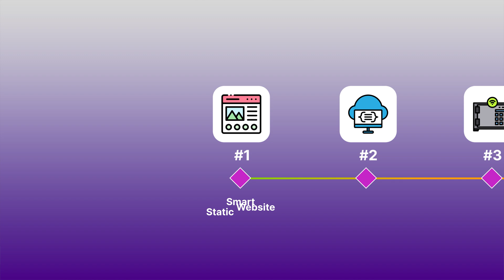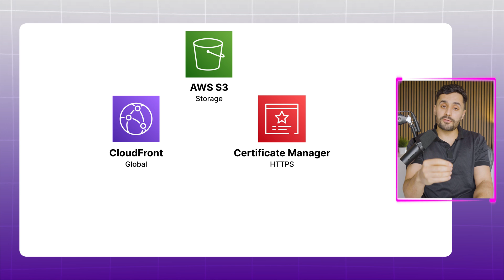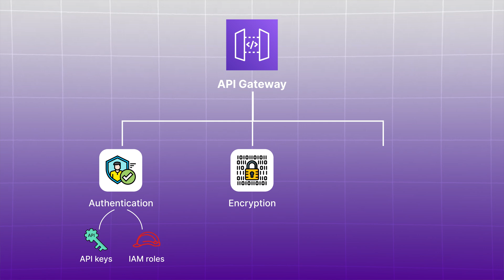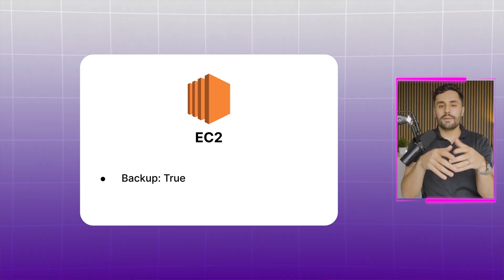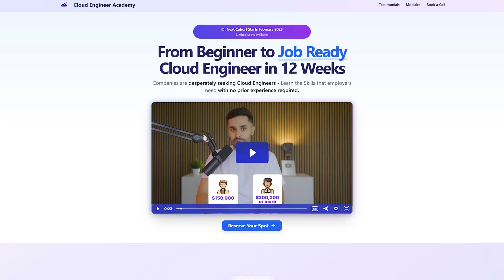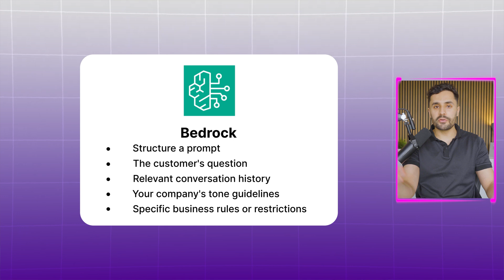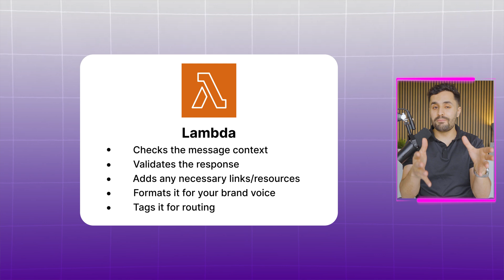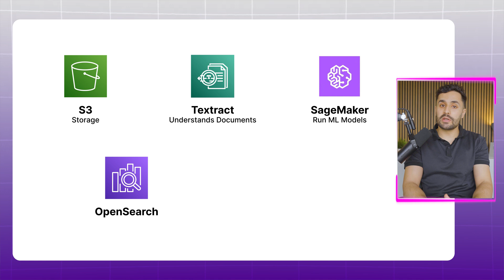These AWS Projects give you an UNFAIR Advantage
In this video, I reveal 5 AWS projects that will build your portfolio so you stand out in the job market and actually get a job.